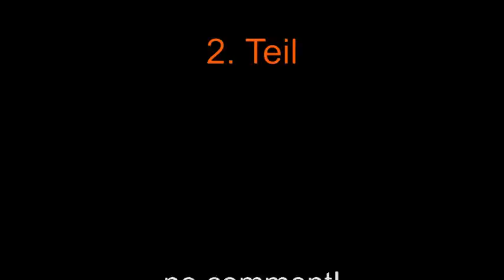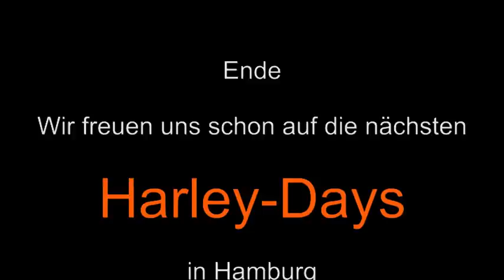Harley-Days 2011 Hamburg 2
Vom 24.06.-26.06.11 trafen sich mehr als 35000 Motorradfahrer zu den Harley Days 2011 in Hamburg. An Faszination haben die Harleys nichts verloren, dass konnte man in den Gesichtern zahlloser Männer (und auch meinem) lesen. Es muss etwas fantastisches sein, mit diesen röhrenden Unikaten durch die Landschaft zu gleiten.

Diese coole wie sehenswerte Veranstaltung lockte wieder unzählige Besucher aus dem In- und Ausland in die Hansestadt. Wir von der Trailerfabrik.com wünschen allen Motorradfahrern einen tolle Saison 2011, vor allen Dingen aber eine unfallfreie Saison. Wie wurde so schön gesagt, "fahrt nur so schnell, wie euer Schutzengel fliegen kann".

Wenn Ihr wieder alle im Jahr 2012 kommt, kommen wir auch alle wieder!